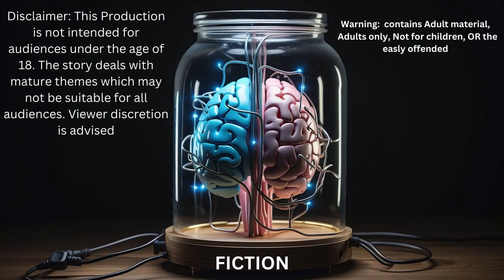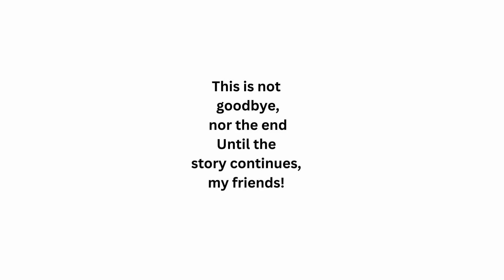HFY | A Short Sci-Fi Story | HUMAN ALIEN HYBRID ESCAPES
Why Watch

Action-Packed Adventures: Non-stop action that keeps you at the edge of your seat.
Deep Storytelling: Complex characters and intricate plots that weave together tales of sacrifice and bravery.

Share your favorite moments in the comments, and let us know which hero's story resonated with you the most!

| HFY | A Short Sci-Fi Story